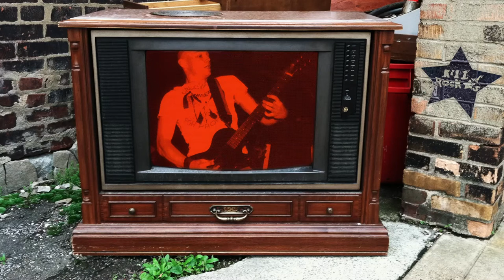Born Against – My Favorite Housing Project (from The Rebel Sound of Shit & Failure)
"My Favorite Housing Project" from The Rebel Sound of Shit and Failure album by Born Against.